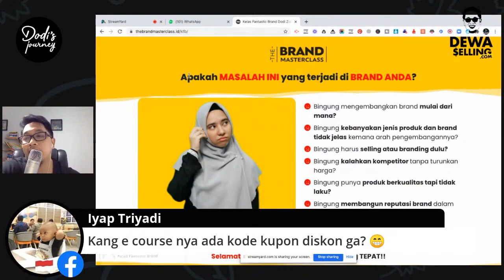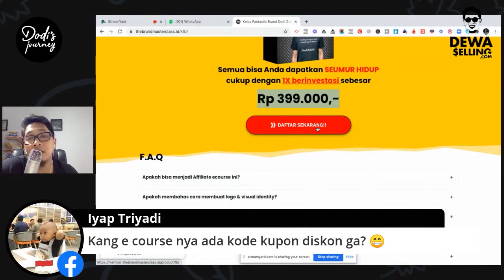❗️ PART 2 | Mau usahamu bertumbuh? Ini kunci agar usaha bertumbuh | DEWA EKA PRAYOGA (DEP)